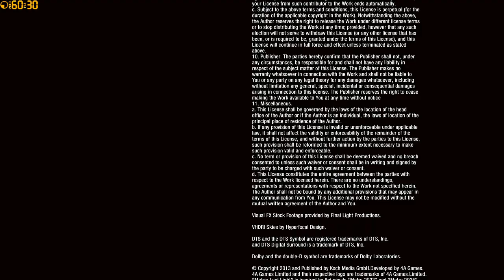Metro: Last Light - Final Battle & Ending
Welcome to TheGamersHub's video of Metro: Last Light's final mission & ending.